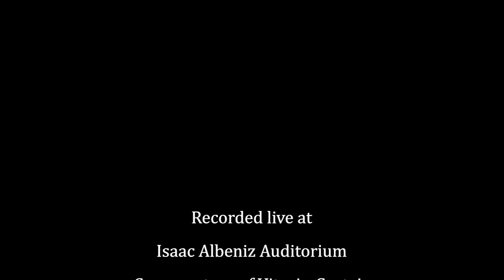F. Schubert Gesänge des Harfners. Carlos Mena, contratenor. Susana García de Salazar, piano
Concierto del Ciclo de Cámara del Principal 2017